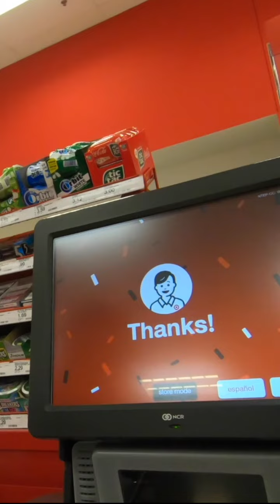アメリカ セルフ レジの仕方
アメリカ生活に役立つ動画を発信しています！